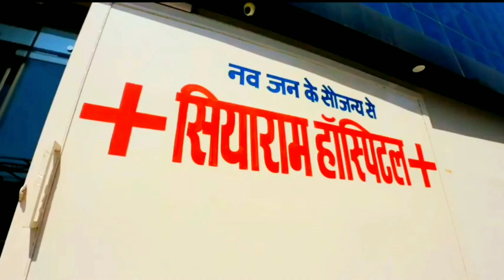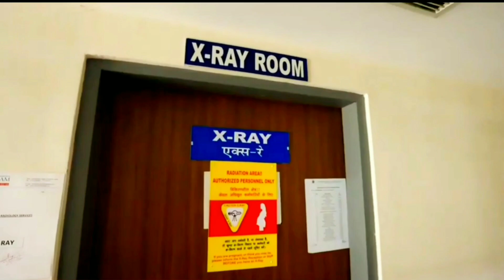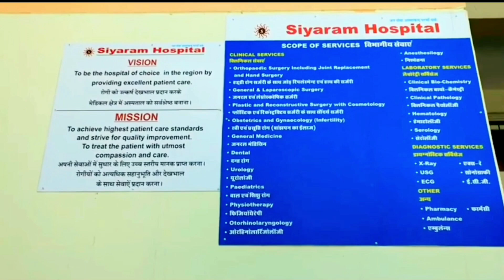Siyaram Hospital & Research Center in Jaipur,India /Doctors appointment & info in video description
★About this hospital
Siyaram Hospital & Research Center
Hand surgeon in Jaipur, India
Chand Bihari Nagar Rd, near Shani Mandir, Chand Bihari Nagar, Khatipura, Jaipur, Rajasthan 302012, India
★Dr. Shekhar Shekhawat
department of orthopedics
★Dr. Rachna Misra
CEO Siyaram Hospital                                                   Continue reading
★Dr Shekh Mohammed Khan is currently serving as the chief orthopedic surgeon at Siyaram Hospital (Khatipura) Jaipur.
★Dr. Pramod Chahar
He is specialised in joint replacement surgery (Arthroplasty), Ligament surgery (Arthroscopy) and sports injury.
★Dr. Chandan Lal Jangalwa
He is a neonatologist and Child Specialist Civil Hospital, Bhiwani (Hariyana) & Birla Hospital, Pilani, RajasRathore
★Dr. Naresh Rathore
Dr. Naresh Rathore is presently a physiotherapist at Siyaram Hospital. She holds a Bachelors of Physiotherapy Gold Medalist (BPT) from Janardan Rai Nagar vidyapeeth University
★Dr. J.P. Mehta
Mehta Physician (Internal Medicine) with 35 years of experience in his branch.  MBBS and MD General Medicine from Reewa Medical College Madhya Pradesh 1985 Batch.
★Dr. Rohitashv Singh Rathore
Rohitashv Singh Rathore, has attained graduation in “Bachelors of Dental Surgery” in the year 2013, from Vyas Dental College & Hospital
★Dr. Archana Sogani
Archana Sogani Completed MBBS from SMS Medical College Jaipur (1987) and  M.S. General Surgery from Sawai Man Singh Medical College & Hospital Jaipur (1990). She has been working as A Diabetic Foot Surgeon since 2000. Running a Diabetic Foot Center since 2004, the only one of its kind in Rajasthan.
★24×7 Helpline Number
(Our Services)
Department, Facilities & Services
★Services
Trauma & Orthopedics
Internal Medicine
General Surgery
Physiotherapy
Obstetrics and Gynaecology
Dental
Plastic and Cosmetic Surgery
Urology Surgery
Pediatrics
Physiotherapy
Chemotherapy
Neurology and neurosurgery
ENT
★Orthopedics
Trauma, Fracture and all types Orthopedics Surgeries
Specializes in Hand Surgery
Joint Replacement
Arthroscopy
Limb Reconstruction (Ilizarov  fication) Surgery
Complex revision trauma surgeries
★Gynecology and Obstetrics
Normal Delivery
Cesarean Section
TLH, Lap Myomectomy
Infertility
Gynae Oncology
★Plastic Surgery
Hair Transplant
Liposuction
Post burn contracture
Reattempt Delivery
Cosmetic Surgery
★General Surgery
All Open & Laparoscopic  Surgeries
Gall Stones
Hernia
Appendix
Oncology
★Urology
Prostate
Renal Stones
Cancer Surgery
★Lab
All Blood, Urine Biopsy & FNAC
X-Ray Unit
★Department
Department of Orthopedic
Department of Medicine
Gynecology and Obstetrics
Department of physiotherapy
Department of pediatrics
Department of dental surgery
Department of neurology
Department of Plastic surgery
Department of intensive care unit
★Modern Medical Treatment
Tendon Nerves Surgery
Infertility Treatment
Total Lapascopic Hystrectomy
Cancer surgery and chemotherapy
All Lapascopic Surgeries
Maxillofacial repair & Reconstruction
Liposuction
Laparoscopic renal stone removal & Prostate Surgery
Post burns contracture repair
All types of blood, urine, biopsy and FNAC tests.
Major and Minor operation Theatre
★Other Facilities
3 Major Modular Operation Theaters
Emergency
2 Pharmacy
Labour Room
10 Bedded ICU
3 Bedded Dialysis Unit
Physiotherapy
24×7 ICU Facility Available
24×7 Trauma Emergency Care
24×7 Doctors Available
24×7 Ambulance Facility
25 Bedded General Ward,
2 Deluxe Rooms & 2 Super Deluxe Rooms
★About us
Siyaram Hospital is a multi-specialty hospital located in Khatipura area of Jaipur, Rajasthan, India. The hospital provides a range of medical services and facilities, including general medicine, pediatrics, gynecology, orthopedics, cardiology, neurology, dermatology, and more. The hospital has a team of highly qualified and experienced doctors, nurses, and support staff who provide personalized care to patients. It is equipped with state-of-the-art medical equipment and facilities to ensure the best possible treatment and care.